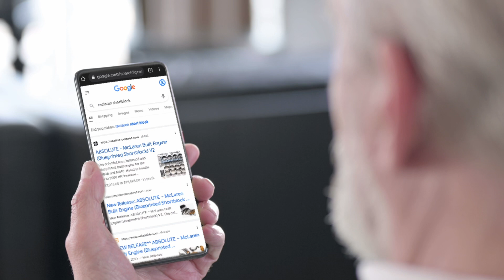TRAILER: ARMORY - Trusted Source in McLaren Restoration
ARMORY - Trusted Source in McLaren Restoration

You have spoken and we have listened. We understand that everyone is not looking to push the performance envelope of their McLaren. We have had several McLaren owners reach out over the last year or so with various powertrain related issues: low compression, metal debris in oil, broken valvetrain finger followers, snapped connecting rods, stripped synchro, etc.

As far as we are aware, no other company has invested the time, resources and knowledge to provide properly-engineered OE-level replacement options, until now…

Our  team has been busy over the last few months gearing up for our new restoration specific line, called ARMORY.  This includes designing new bespoke parts with factory power levels in mind, with the likes of our OEM suppliers Mahle, Pankl, Samco etc.  As well as purchasing state-of-the-art inspection equipment, installation tooling and ultrasonic cleaners.

The initial offering will be replacement short blocks and replacement cylinder heads for either a partial or full rebuild.  Both of these options will be a flat-fee and include a warranty.

Moreover, since we have built up an inventory of spare engine blocks and cylinder heads, we will be building McLaren engines and cylinder heads in advance for our new “Buy today, Ship tomorrow” engine program. We have partnered with UPS and DHL to be able to send you McLaren engines to most places in the world within 7 days or less.

This is a major milestone for our company, so we hope this will give some peace of mind that there is proper support for McLaren in the aftermarket.